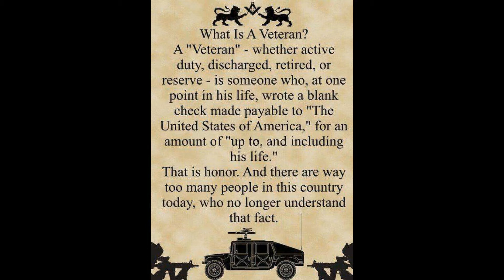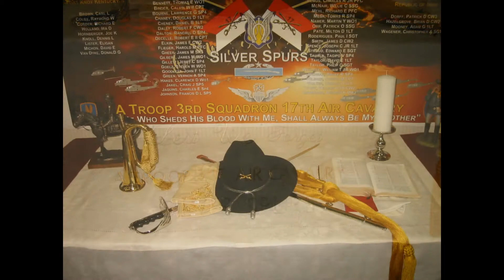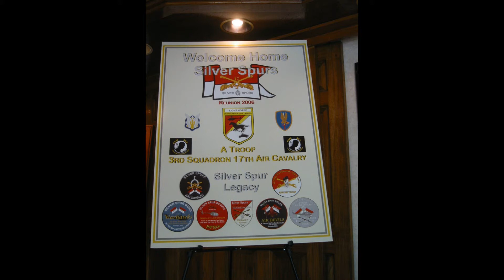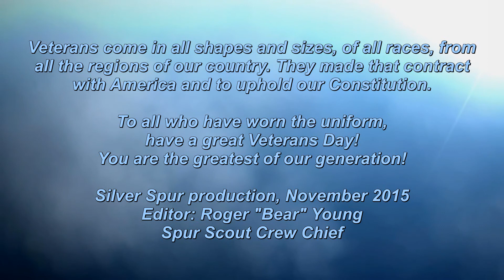Veterans Day 2015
To all who have worn the uniform, have a great Veterans Day. From the Silver Spurs, A Troop, 3/17th Air Cav